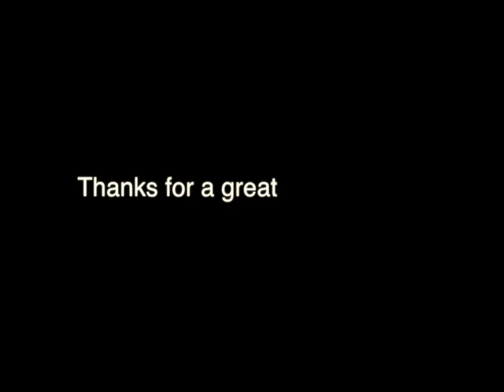The Saber Roar Bloopers 2013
Franklin High School's Student Newscast Bloopers